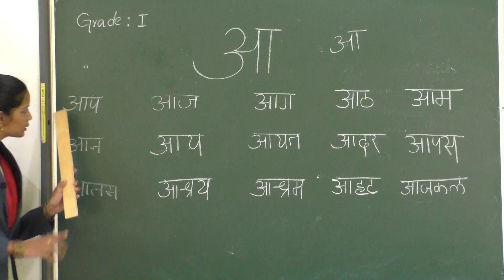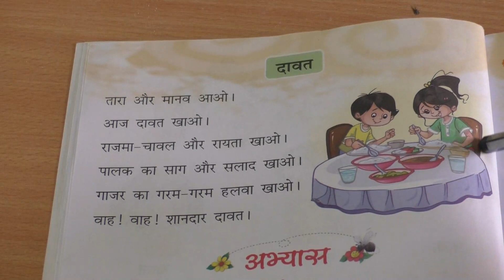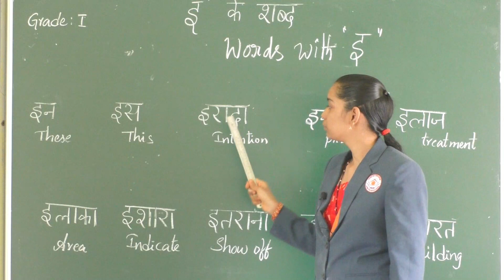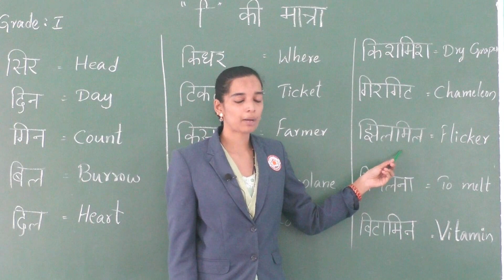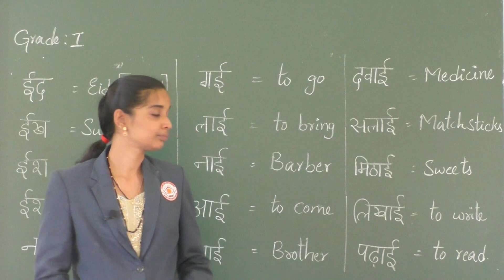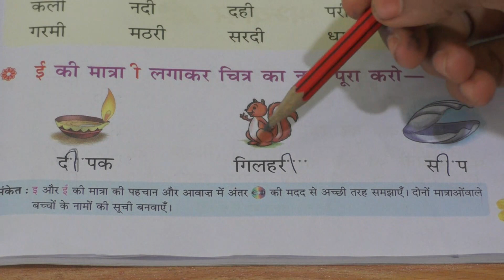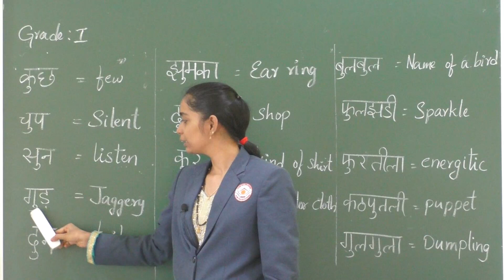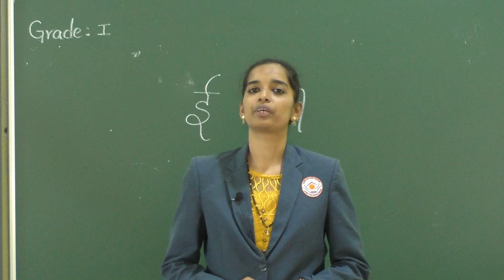AUGUST 10: GRADE I: HINDI: Aa, E & U LETTER AND MATRA KE SHABDH